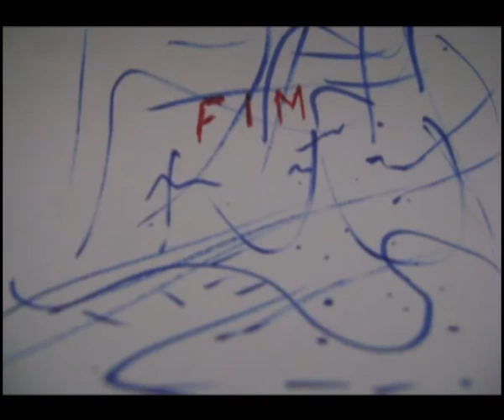Arriba!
Uma animação em stop motion.